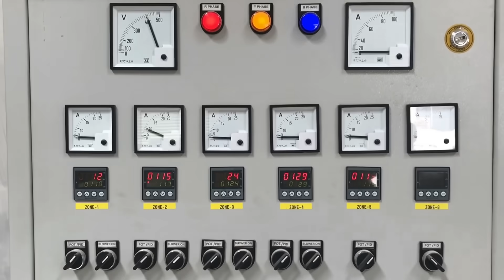Plastic Pipe Making Machine PVC (GARDEN) By RD Engineering Work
PVC Pipe making plant BY RD ENGINEERING WORKS
This Pipe Is Also Known as Garden Pipe.
R.D.Engineering group of companies
1:-R.D.Engineering works
T183/1 Gautam puri delhi 110053

2:-R.D.Engineering & technology
J 2848 dsidc ind area narela delhi 110040

3:-R.D.Extrusion technic
E652 dsidc ind area narela delhi 110040
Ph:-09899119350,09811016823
4:-ARS machinery mart
Dsidc ind area narela